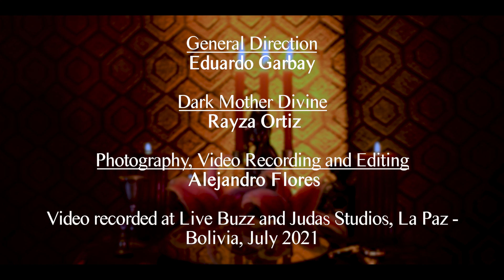DE PROFUNDIS - Invocation to Lilith (OFFICIAL MUSIC VIDEO)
General Direction: Eduardo Garbay
Dark Mother Divine: Rayza Ortiz
Photography, Video Recording and Editing by Alejandro Flores.
Video recorded at Live Buzz and Judas Studios, La Paz - Bolivia, July 2021

Band:
Keyboards: Eduardo Garbay & Ivon Marquez
Guitars and Death Growl: Jorge Suxo
Bass: Rodolfo Liendo
Drums: Sergio Durán

Sopranos:
Rayza Ortiz (Guía)
Noemi Vargas
Daniela Azero
Nadhia Palma
Nicky Urquizo

Mezzo Sopranos:
Lissa Arandia (Guía)
Yrma Valero
Litzi Villarroel
Mikaela Rojas
Laura Heredia
Medellyn Flores

Altos:
Patricia Pareja (Guía)
Sara Montecinos
Estefany Jimenez
Catherine Mattos

Tenors:
Andres Montecinos (Guía)
Luis Viviani
Chelo Castañares
Daniel Villarroel
Samuel Choque
Ricardo Rojas

Baritones:
Eduardo Garbay (Guía)
Alejandro Flores
Luis Enrique Elias
Roberto Carlos Morante
Alvaro Bellido
Guyen Guaman

Music by Eduardo Garbay / Jorge Suxo. All arrangements by De Profundis. Choral arrangements by Eduardo Garbay. Lyrics by TOTBL.

Recorded, Edited and Mastered at Abysmal Studios by Eduardo Garbay. Drums recorded at Ecos Studio by Boris Algarañaz. Band Mixed by Ignacio Aliaga. Choir Mixed by Eduardo Garbay. “Invocation to Lilith” also appeared on “From the Deepest Silence” by Lilith.